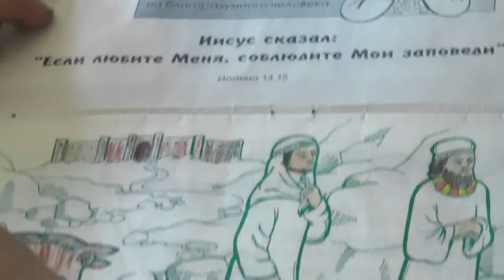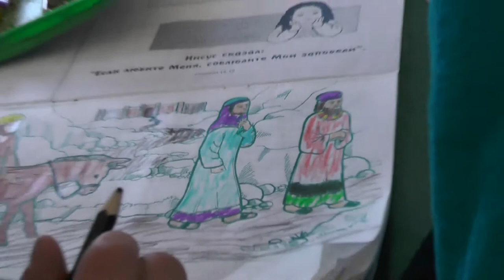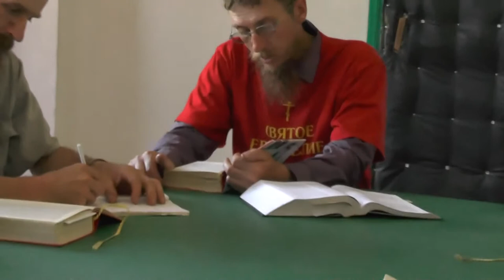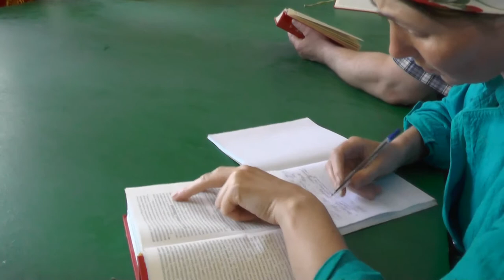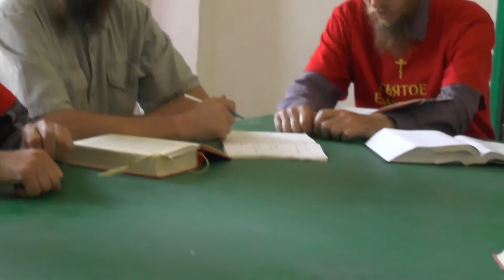Занятия. Мф. 1:,3-17 14.0.6 2015 89612307060